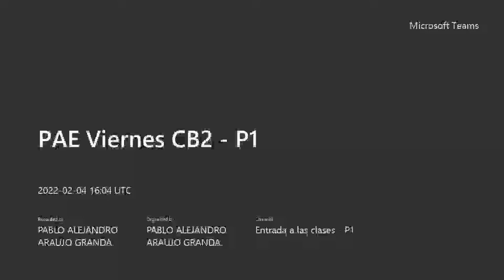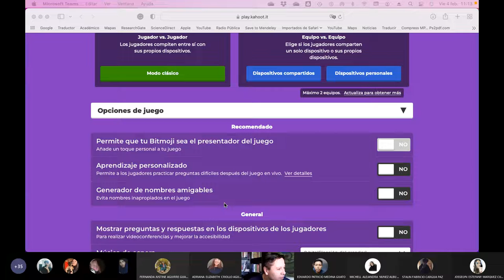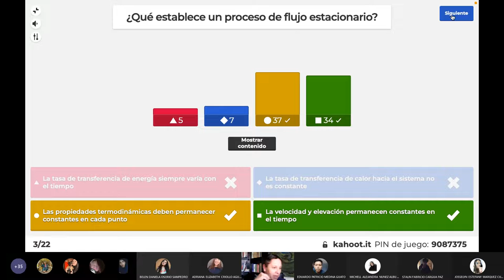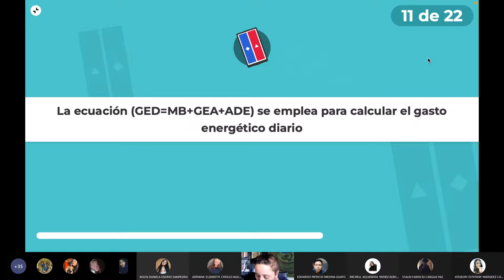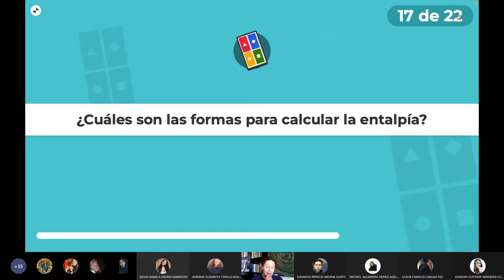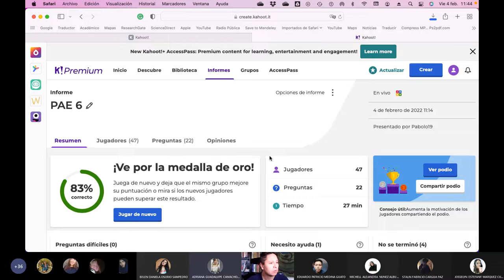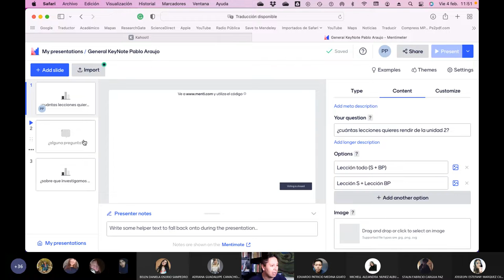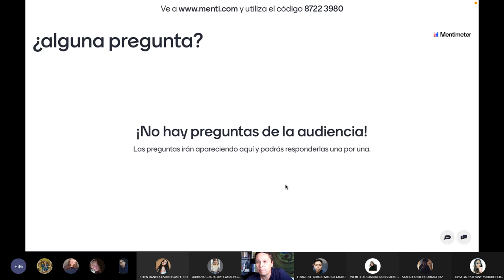PAE Viernes CB2 P1 - Jugamos con Kahoot sobre la energía - 2022.02.04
Jugamos con Kahoot sobre la energía y conceptos básicos de los balances de energía.